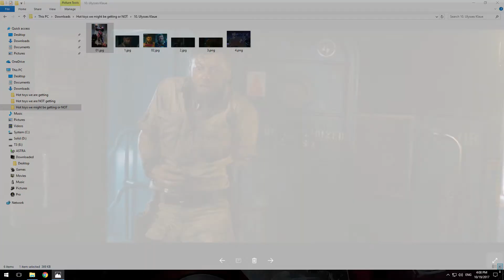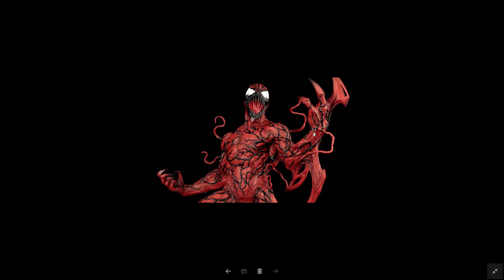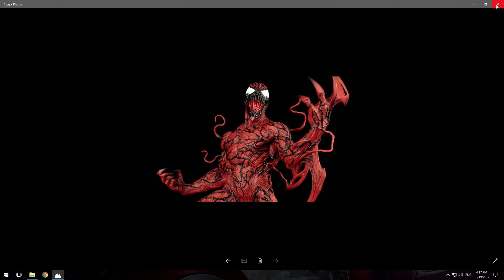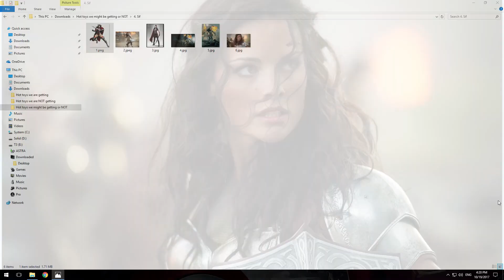Top 10 Marvel Hot Toys we might be getting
This is a Top 10 of the Hot toys I want and we might be getting. or not

Ps: Did you see what I did with the colors on the "might", green for yes and red for no but at the same time the red letters spell HT like Hot Toys get it?. no?. not clever? I hope you enjoy the video at least :/